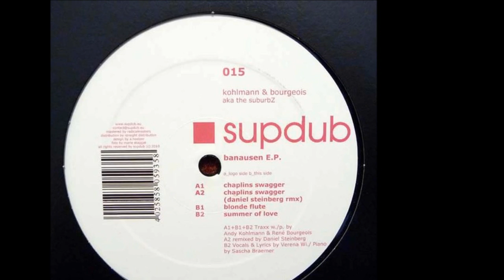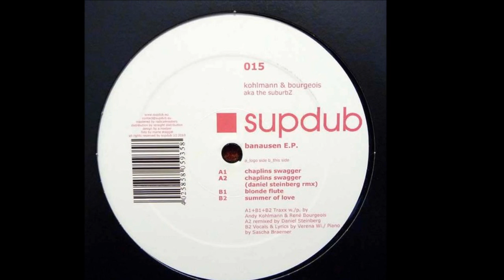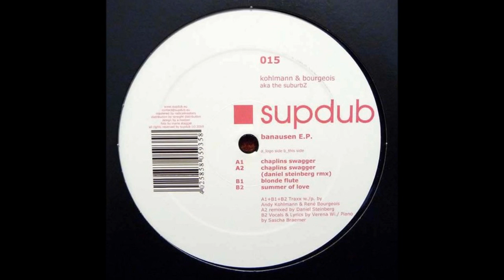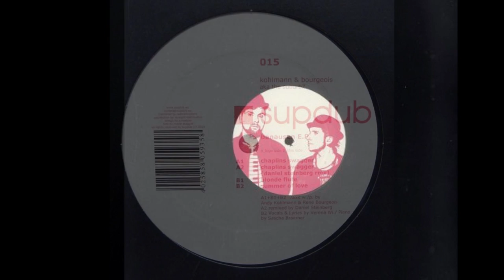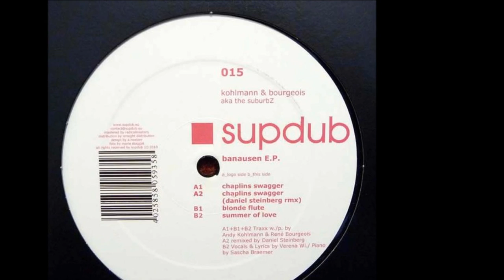Andy Kohlmann & Rene Bourgeois - Summer of Love [HD]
Vocals, Lyrics By -- Verena Wi.
    Piano -- Sascha Braemer
    Producer, Written-By -- Andy Kohlmann, René Bourgeois

Released on:

Kohlmann & Bourgeois Aka SuburbZ, The - Banausen E.P.

Label :       Supdub
Catalog#:   supdub 015
Format:      Vinyl, 12", EP, 33 ⅓ RPM
Country:     Germany
Released:  25 Nov 2010
Genre:       Electronic